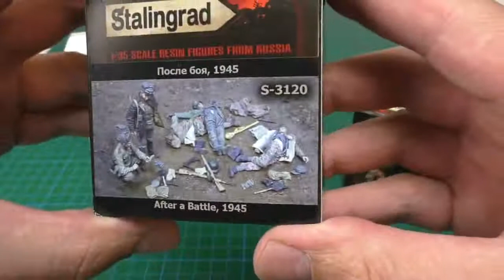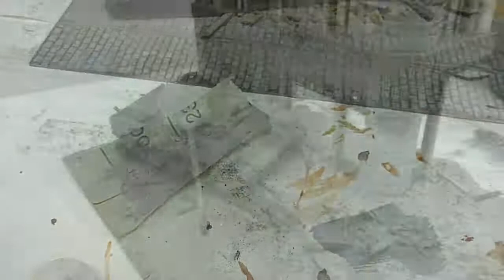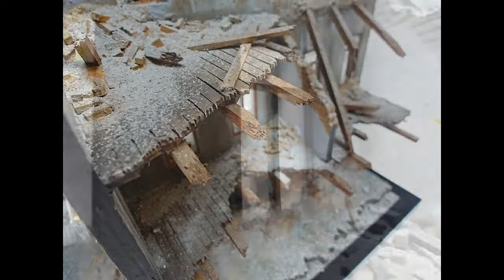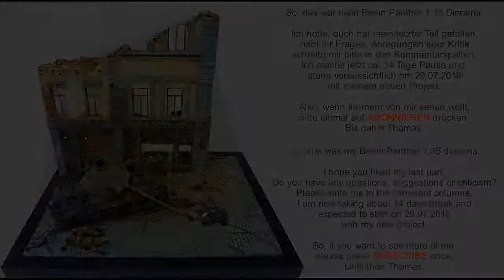FINALE - Berlin 1944 - 45 Panther Diorama 1:35 Teil 5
Berlin 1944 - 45 Panther Diorama 1:35 Teil 5.